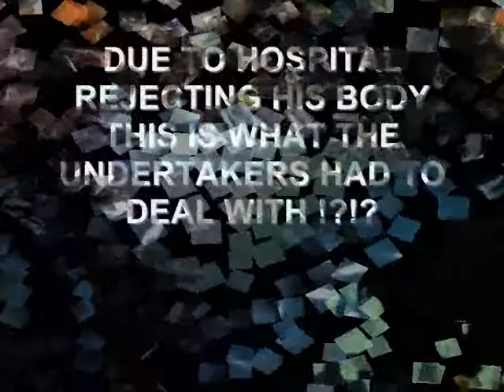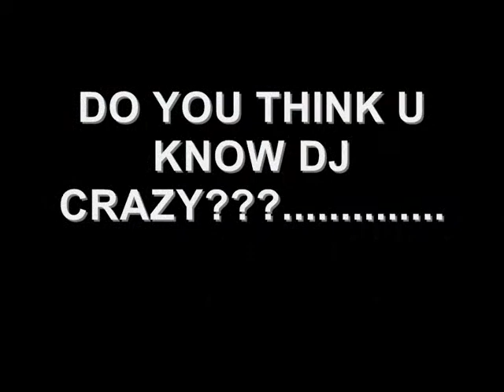RIP DJ CRAZY TV!!! REST IN PEACE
DJ Crazy sadly passed away on Friday 19th February 2010 due to trying to Clash Vybez Connected lol (This Video was put together to Mark the Death of DJ Crazy).

Please note all the contents in this Video are a true Representation and all the images were used were real life images lmao (Vybez Connected we're unprovoked by the young man & decided to Kill him).

Look out for more video and comics throuughout the year.